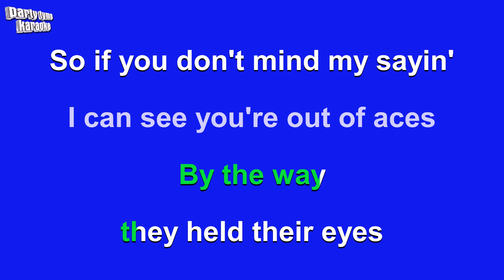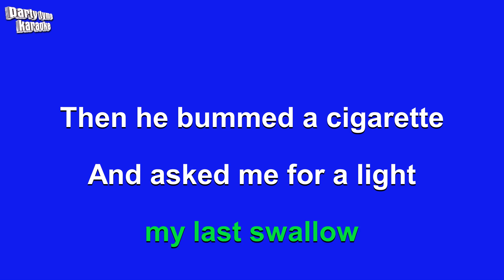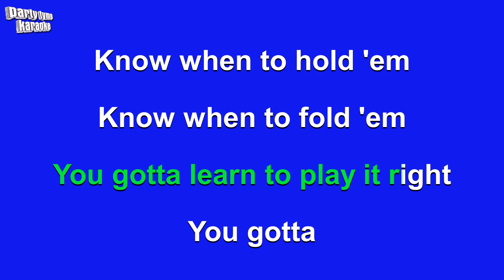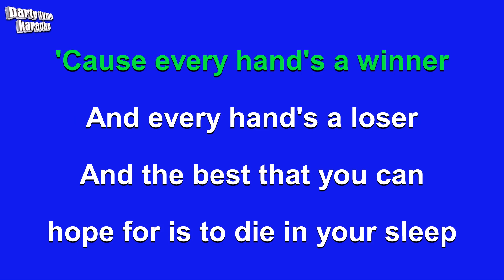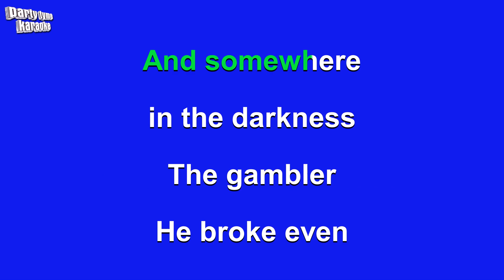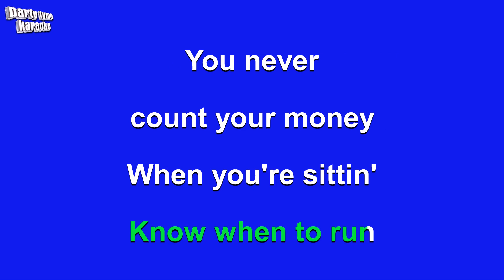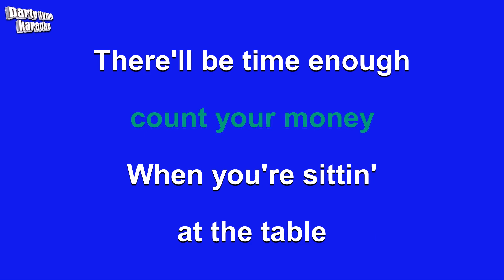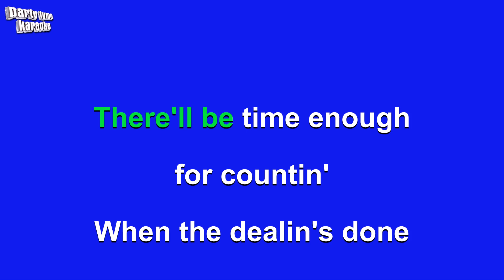Kenny Rogers - The Gambler (Karaoke Version)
Karaoke sing-along version of 'The Gambler'
made popular by Kenny Rogers,